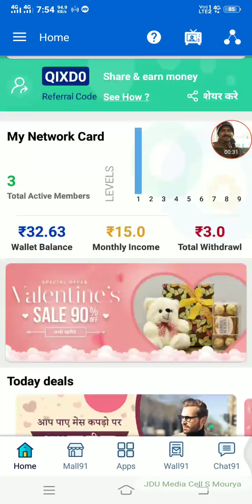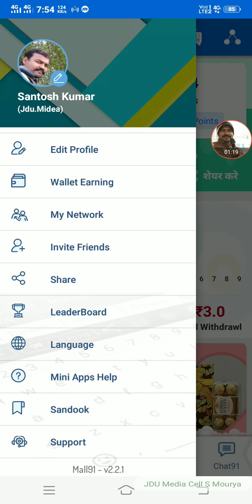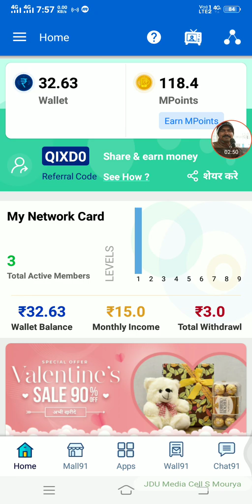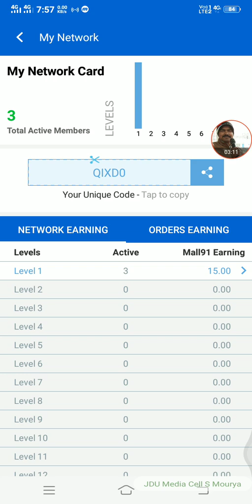Mall91 में इनकम कैसे ज्यादा करे देखे पूरी वीडियो संतोष के साथ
Mall91 का कुरियर लेने के लिए आप हमें कांटेक्ट करे 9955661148,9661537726 संतोष मौर्य
Refer code use kare C91P8BJ कुरियर के लिऐ।